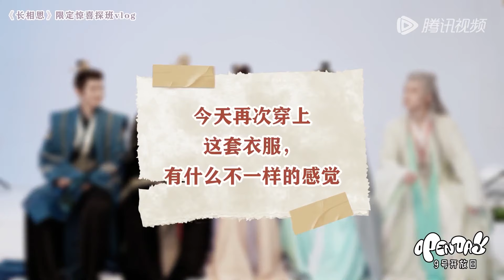青梅竹马的两人，长大之后形同陌路，甚至身边有了别的女人【长相思 Lost You Forever】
💖喜欢C-drama的朋友要支持正版哦，下载WeTV APP可以看全集正片： The video 该视频剧名（Drama Name）：【长相思 Lost You Forever】